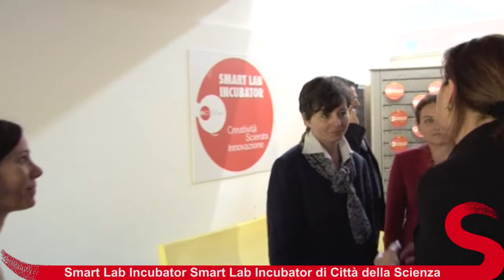Il Ministro del Miur Maria Chiara Carrozza nello Smart Lab Incubator